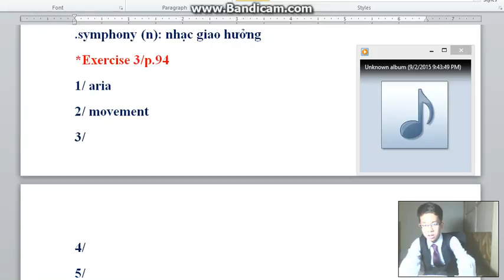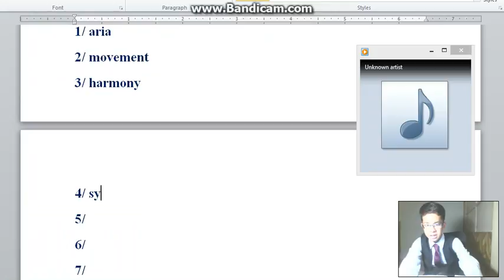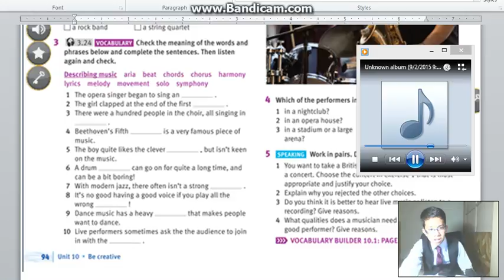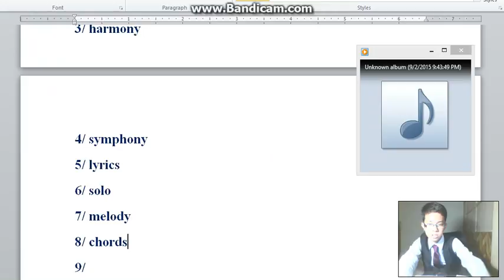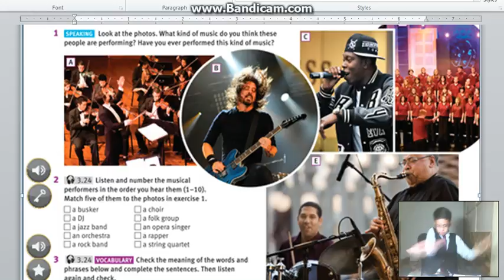TẬP 134 (P3) - S2 | UNIT 10A - BÀI TẬP 3 | EnglishWithPhuSi (27/1/2018)